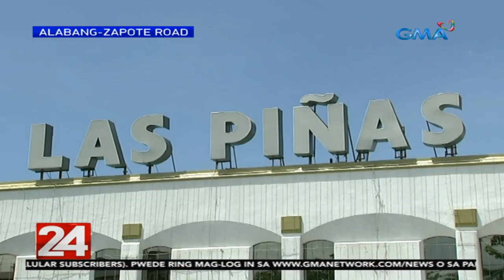24 Oras: Traffic sa Alabang-Zapote road, mabigat sa kabila ng enhanced community quarantine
Usad pagong ang traffic sa Alabang-Zapote Road kahit ang pinapagayan lang dapat ay yung mahalagang biyahe tulad ng pagbili ng pagkain o gamot. Naantala tuloy maging ang ilang delivery truck at ambulansiya.

24 Oras is GMA Network’s flagship newscast, anchored by Mike Enriquez, Mel Tiangco and Vicky Morales. It airs on GMA-7 Mondays to Fridays at 6:30 PM (PHL Time) and on weekends at 5:30 PM.